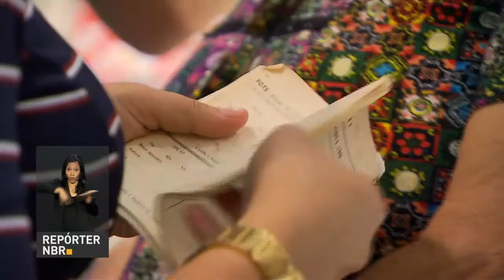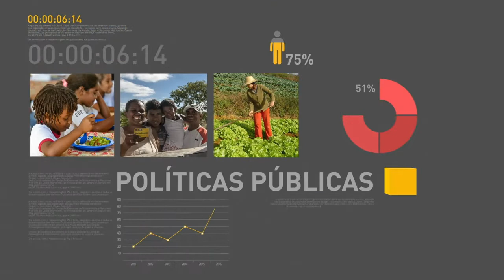BOLETIM REPÓRTER NBR 12H - 25 de janeiro de 2018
REPÓRTER NBR - 12h - 25.01.18: O ministro da Secretaria-Geral da Presidência, Moreira Franco, divulgou um vídeo nas redes sociais em que fala da participação do presidente Michel Temer e de ministros no Fórum Econômico Mundial, na Suíça. Conheça os prazos para regularização dos microempreendedores individuais, os MEIS, junto a Receita Federal. E os  cotistas do PIS e do PASEP com mais de  60 anos devem ficar atentos: os pagamentos já começaram.